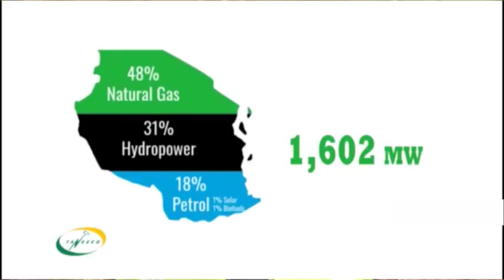JNHPP| kushusha bei ya umeme